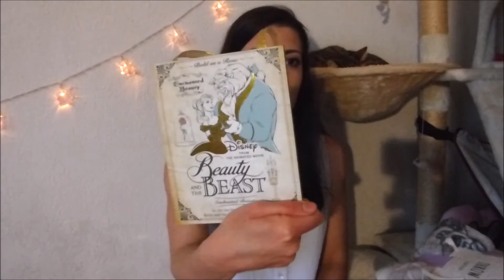Haul PRIMARK Vamos a la playa !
Coucou et oui encore un Haul Primark ! j'abuse !
Direction la plage et quelques trouvailles Disney, accessoires et déco :)

20% avec le code ASTRID-RE

Poulpeo : FKtfab - ce code de parrainage vous permet de bénéficier de 5€ sur votre cagnotte !